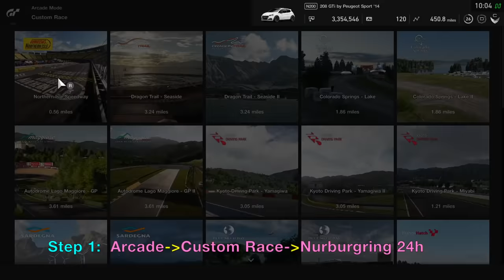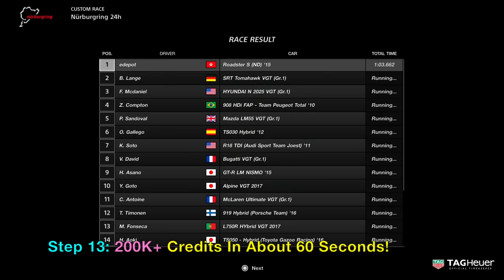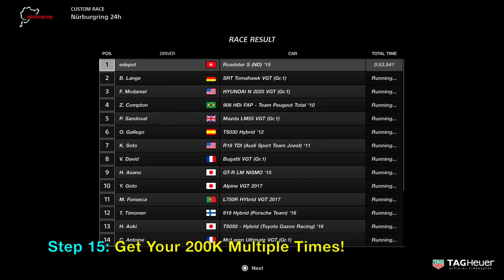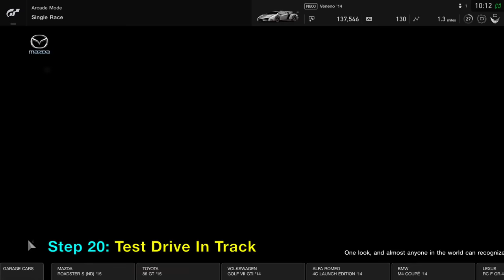Get Any Car Glitch: Gran Turismo Sport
Trick to get all the most expensive cars in the game Gran Turismo Sport by utilizing a glitch in the Pit Lane to get first place in any race. After using the tip in the video and completing the method, you can get buy up all the cars in the Brand Central (including the Lamborghini Veneno). No need to race, as you can skip to the finish line in less than 60 seconds. Walkthrough on PlayStation 4 Pro version of Gran Turismo Sport (GT Sport) by Polyphony Digital.